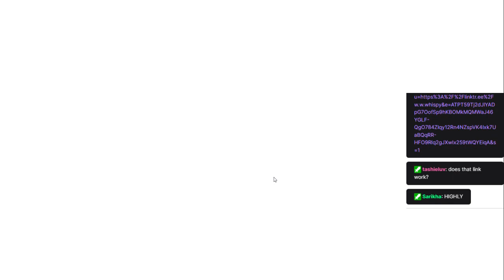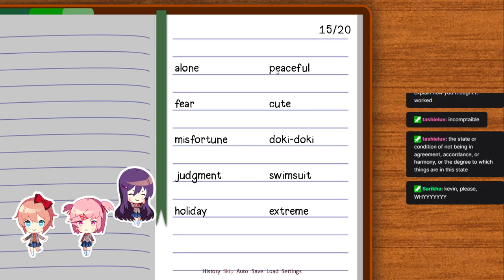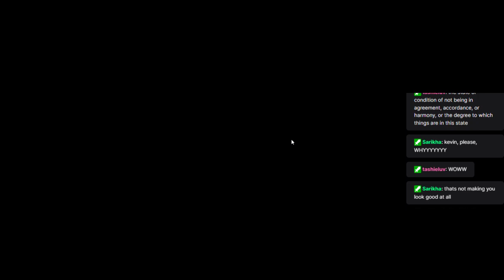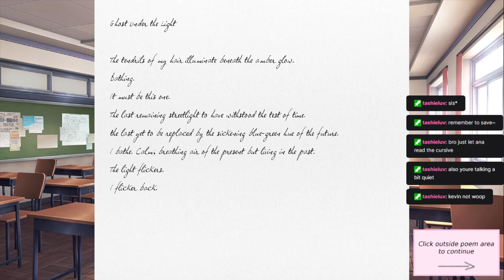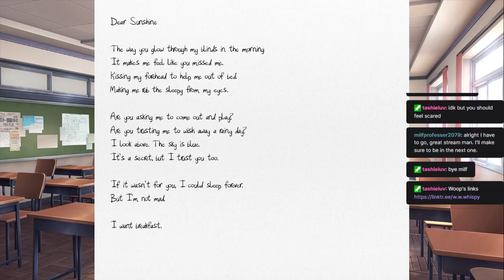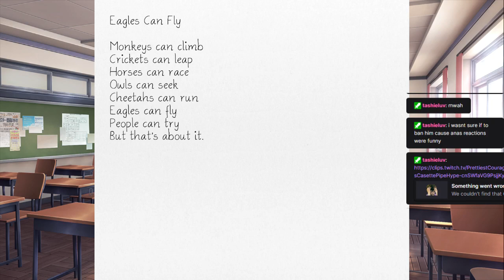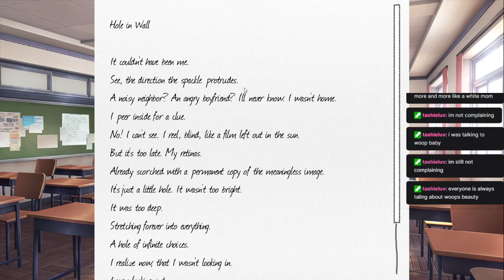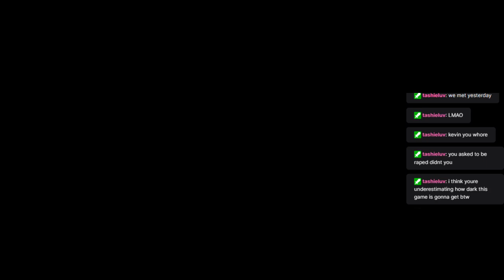Kevii_b plays Doki Doki Literature Club [PART 1]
kevii_b and Woop play doki doki literature club for the first time -- Watch live